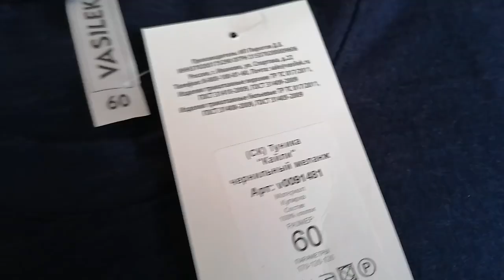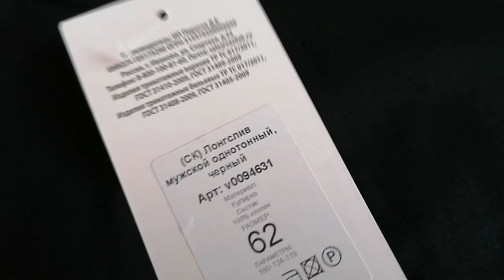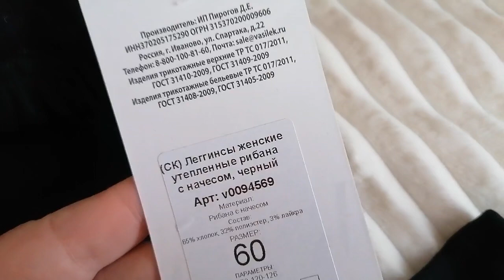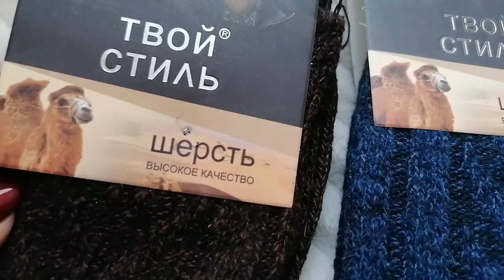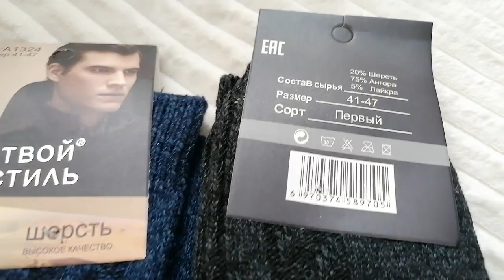Скажу Вам По СЕКРЕТУ, Только Вы - НИКОМУ!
Соц. Сети
"Любимый Василёк" в ВК